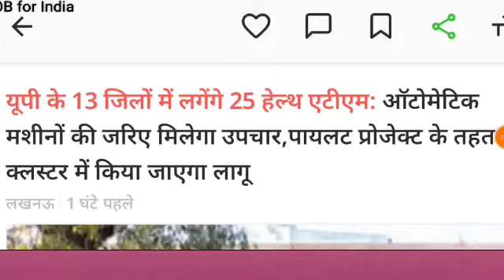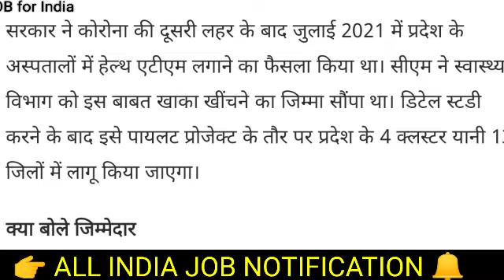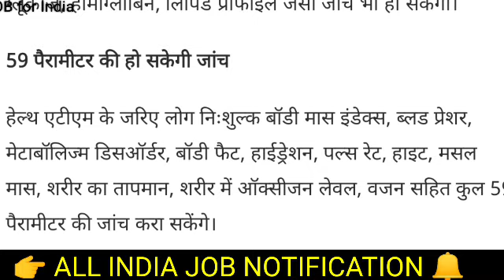25 Health ATMs Will Be Set up In 13 Districts of UP।Health ATMs 2021।ATMs।UP,13 जिलों 25 हेल्थ एटीएम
25 Health ATMs Will Be Set up In 13 Districts of UP।Health ATMs 2021।ATMs। यूपी के  13 जिलों 25 हेल्थ एटीएम लगेगें।